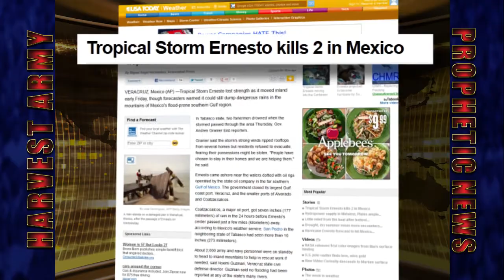STORM ERNESTO Bring Death & Destruction to MEXICO 6 Dead 100s Hms Damaged Aug. 10,2012. Prediction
Aug. 10, 2012 Storm Ernest slammed into MEXICO killing 3,damaging hundreds of homes and causing deadl flooding.
- 6 Dead; 2 Drown
- 100s of Homes Damaged
- Major Flooding

HOW TO BE SAVED:
To The Honest Enquirer, PRAY the following prayer or one similar:

(unscientific pastoral suggestions)